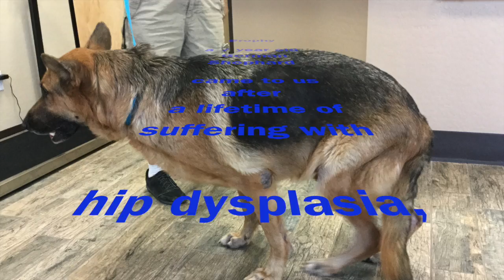Cruciate Ligament Rupture Repair in Dogs-Integrative Vet Med Center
A before and after cruciate surgery testimonial with the new ortho zip procedure in "Brophy", a 7 yo German Shepherd. Brophy had debilitating back and knee pain. He was a service dog, forced to retire early due to his physical pain and mobility issues.  He has his quality of life back!